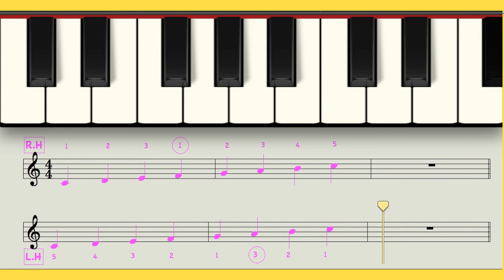C Major Scale - Love To Play The Keys - Valo - סולם דו מג׳ור - אוהבים לנגן באורגנית - ולנטין לזר -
Learn to play the piano and keys in a fun way. Great for Kids!
Music Valo Valentin Lazar, Animation Noam Lazar
החוברת "אוהבים לנגן באורגנית" פותחת בפני תלמידים צעירים את שערי עולם המוסיקה והנגינה. המחבר, ולנטין לזר, מציג בה שיטה מקורית וחווייתית ללימוד תווים ולהבנת מושגים מוסיקליים. החוברת משלבת שירים, ציורים ומשימות כתיבה, באופן המכבד את נקודת מבטם של ילדים.אל החוברת מצורף תקליטור, המעצים את חווית הנגינה של התלמידים ומשמש כלי עזר להוראת נגינה בקבוצות.

ולנטין לזר הינו יוצר ומורה מוערך המתמחה במוסיקה אלקטרונית והקלטת קול. בעל תארים בהוראת מוסיקה, בהנדסת קול ומוסיקה ממוחשבת. הוציא עד היום מספר אלבומים מקוריים, זוכה פרס המכון האירופאי למוסיקה אלקטרו-אקוסטית.

הסדרה "אוהבים לנגן באורגנית" - פרי ניסיונו העשיר של המחבר -
מיועדת להוראת קלידים לתלמידים ולהדרכת מורים.

ציורים :אביב ונועם לזר, קריינות: אביב לזר